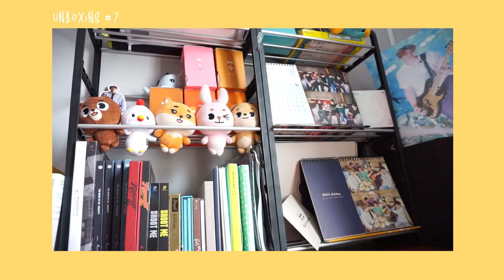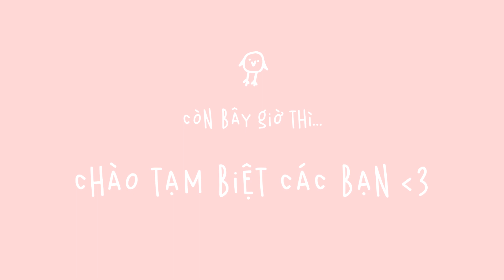day6 ~the present~ merch: denimalz costume (pink sweater & fleece) 🍋unboxing #7🍋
hề lồ hế lô~ mình là cô năm bán tải đây! chào mừng các bạn đã đến với kênh của mình!

hôm nay mẹt bún đậu 5 món nhà mình đã có áo mới xúng xính dạo phố rồi hoan hô~~~

cảm ơn các bạn đã xem video này! nếu như các bạn muốn góp ý gì thì các bạn hãy thoải mái cmt ở phía dưới nha, mình nhất định sẽ đọc hết nè ^^